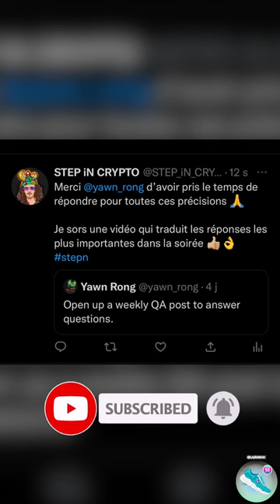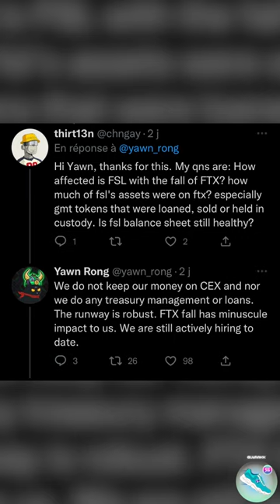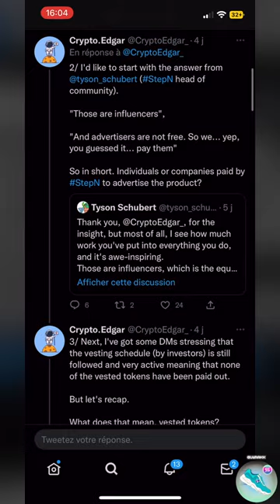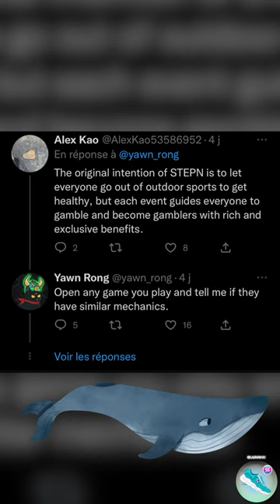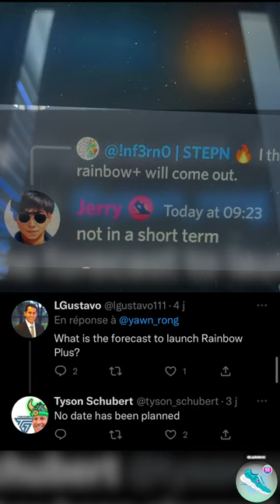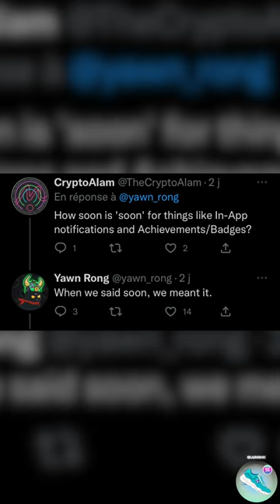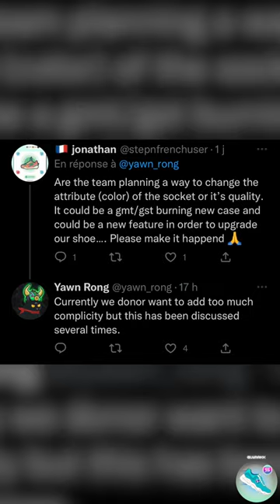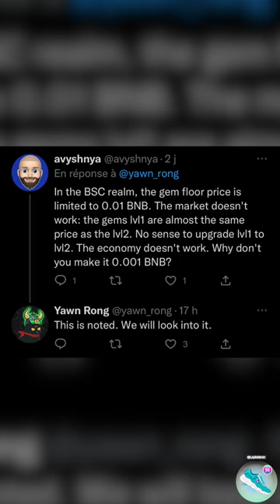YAWN Co-Fondateur de STEPN s'exprime sur la situation actuelle ... [1/3]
Voici le résumé de la situation autour de STEPN et de l'effondrement actuel du marché crypto. YAWN (un des deux co-fondateurs de STEPN) s'exprime sur la situation et réponds aux questions des Steppeurs sur twitter. Je t'ai sélectionné et traduis les questions/réponses les plus importantes. Heureusement, quelques surprises et bonnes nouvelles !

👉Sécurise et stock tes cryptos sur une LEDGER

💰 Bienvenue dans l’univers du jeu STEP'N et le monde du « Play to Earn » ou plutôt le « Move to Earn » que nous avons rebaptisé "Run to Earn" car on cours avec des Baskets/Sneakers de type RUNNER.
Bienvenue sur la chaine, je suis Guirakk passionné de sport, de crypto et d'enjeux vidéo, ici nous parlons exclusivement du Nouveau Jeu NFT Stepn.
Si tu ne connais pas le jeu, c'est le premier concept d’Application Crypto qui te permet de gagner de l’argent en marchant ou en courant, incroyable non ?
Gagner de l’argent en se déplaçant est désormais une réalité, la version Béta du Jeu STEPN est sorti il y a seulement 7-8 mois et compte déjà plus d'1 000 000 utilisateurs quotidiens.

💎 Sur cette chaine je te donne toutes les astuces et les conseils pour comprendre et tirer profit d’un des Jeux NFT le plus en vogue du moment. Optimiser pour gagner plus ! 🚀 💸

❇️ Maiar : Gagne 10$ d’EGLD pour 200$ d’achat en EGLD
Code ➡️ imo21q67i8

❇️ Crypto.com : Gagnons 25$ en CRO tous les deux pour l'obtention d'une carte Ruby
Code ➡️ rpjut45ngj

⚡️ Se former en cryptomonnaies ?
➡️ Formation ultra complète pour les débutants en crypto (que j'ai moi même suivi) « Se Lancer Dans Les Crypto Monnaies »
(By CryptoFlash France +50k abonnés sur YouTube)

Le jeu est basé sur la blockchain SOLANA et fonctionne depuis peu sur la BSC également (Binance Smart Chain). Le concept propose d’investir dans une chaussure virtuelle unique (NFT) qui permet de gagner des tokens du jeu : le GST et le GMT. Les GST se gagnent en allant courir quotidiennement dans le monde réel. Certains gagnent plusieurs centaines voir milliers d’euros par jours avec des chaussures Level Up +

ℹ️ Informations techniques et bénéfices financiers : l’investissement de base fluctue entre 0.5 et 2 SOLANA pour l’achat d’une basket NFT et le retour sur investissement se fait en moyenne de 2-3 mois  💶

👉 Suis l’évolution du jeu en t'abonnant et n’hésite pas à poser tes questions ou à laisser des retours en commentaires, je répond à tout !
👉 Passe par nos liens si tu veux soutenir la chaine !

Il ne s’agit en aucun cas de conseils en investissement. Il est important que vous preniez le temps d’analyser en profondeur le projet avec d’investir votre argent, et cela vaut pour tous les projets crypto. La règle : n’investissez que l’argent que vous êtes prêt à perdre.*